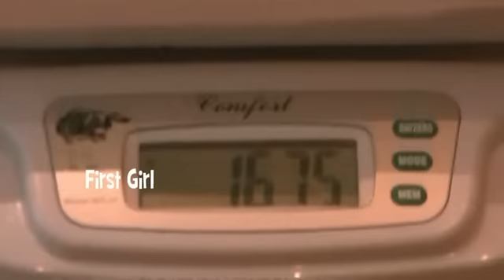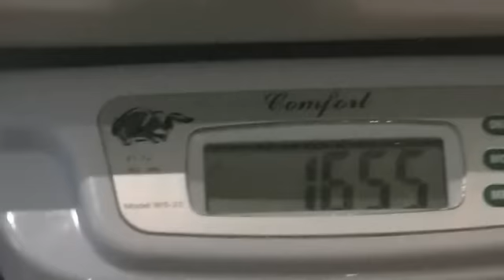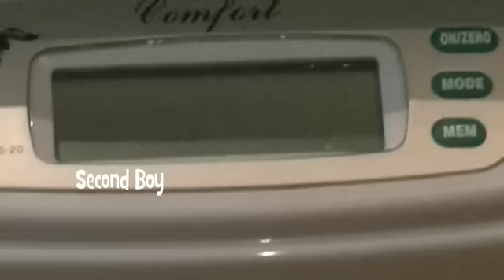Welsh Springer Spaniel Kennel Aandacht Nest K week 2,5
Welsh Springer Spaniel Kennel Aandacht Litter K
2,5 Weeks
Combination: Bel.Ch.Aandacht Ayk & Aandacht Bibiche "Britt"
4 Girls and 2 Boys